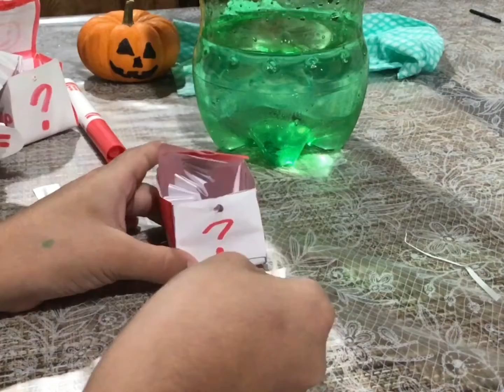Testing my 2 jack in the boxes